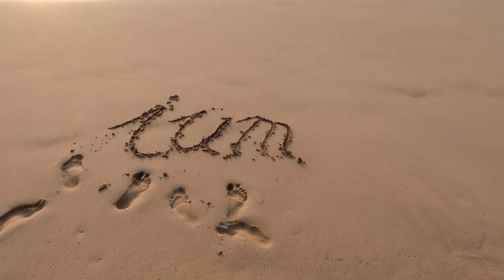Deine höchsten Ziele erreichen!